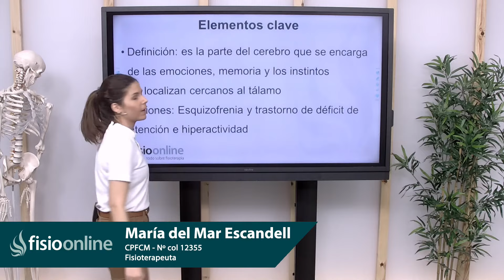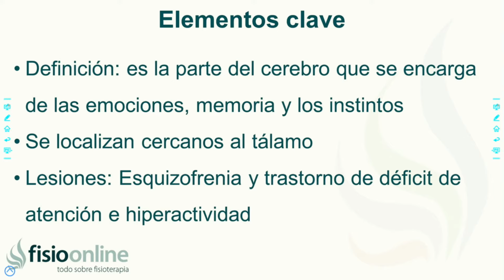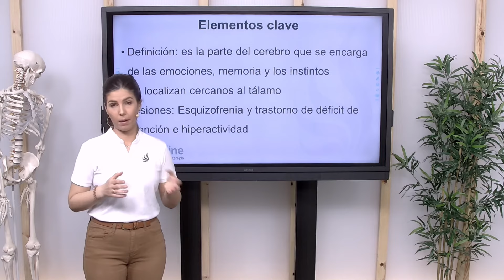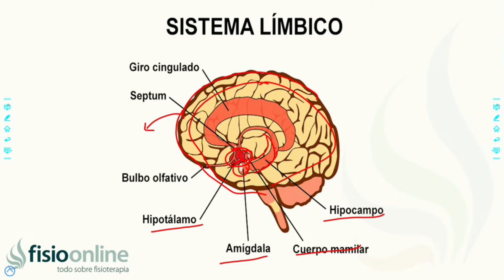SISTEMA LÍMBICO | Qué es, en qué hemisferio se encuentra, cómo funciona y lesiones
↪️ SISTEMA LÍMBIC | Qué es, en qué hemisferio se encuentra, cómo funciona y lesiones